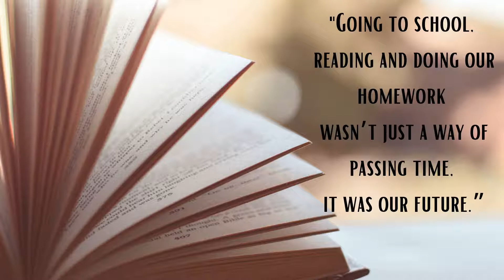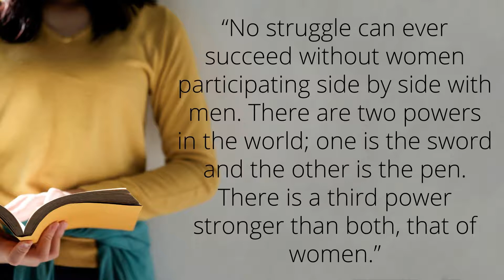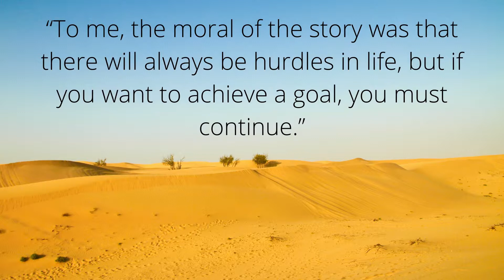Women's History Month { Malala Yousafzai } Inspirational Quotes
Master YOUR dream LIFE with the Dream Life Mastery Program!

Maya Yousafzai was a huge inspiration for young women and women's rights.